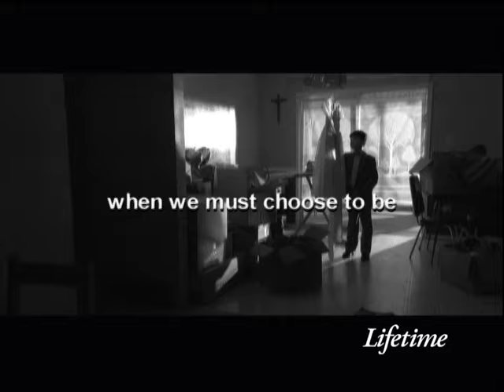A Girl Like Me Trailer